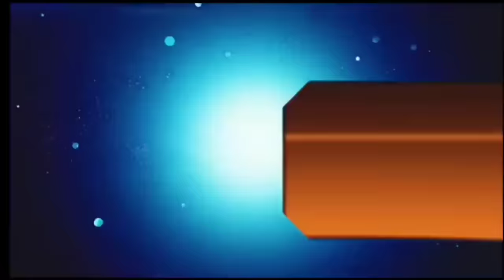आज 14 अप्रैल 2024 झारखंड की ताजा खबर ।। Today Jharkhand News, Jharkhand Breaking News Champai Soren